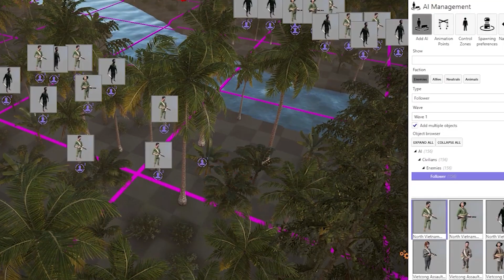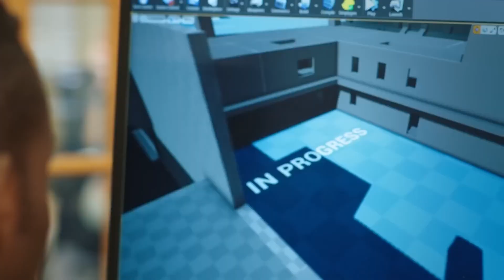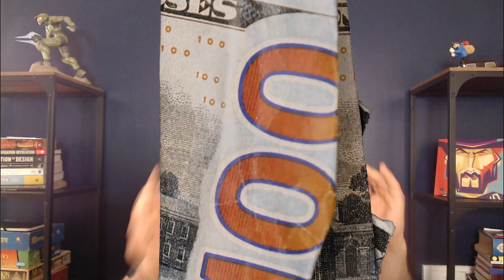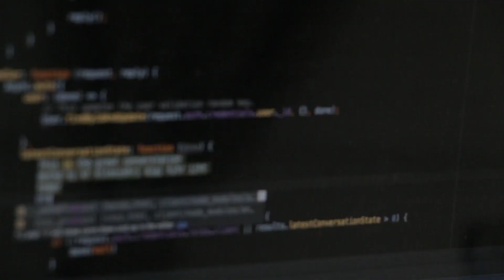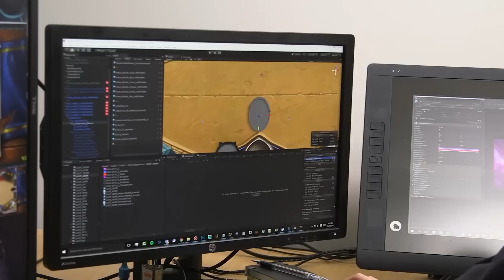Highest Salary in Gamedev? | Top paying game development roles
Which gamedev role has the HIGHEST salary?
Is it Programming, Design, Art or Testing?

In this video you will get the answer to this question.